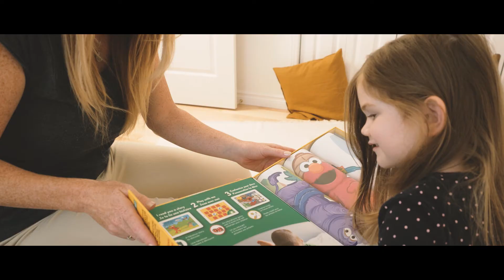[Wall Stories] Sesame Street - Présentation (Fr)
Donnez vie à un mur vide ! Avec nos stickers muraux interactifs basés sur la réalité augmentée, vos enfants peuvent jouer avec les animaux mignons et colorés sur le mur de leur chambre. Avec l'application gratuite, ces adorables animaux vivants de Sesame Street prennent vie.
Give life to an empty wall! With our interactive wall stickers based on augmented reality, your kids get to play with the cute, colorful animals on their bedroom wall. With the free app, these adorable, lively animals from Sesame Street actually come to life.